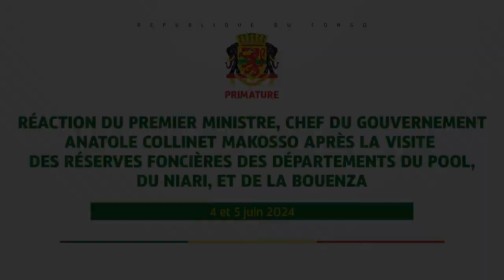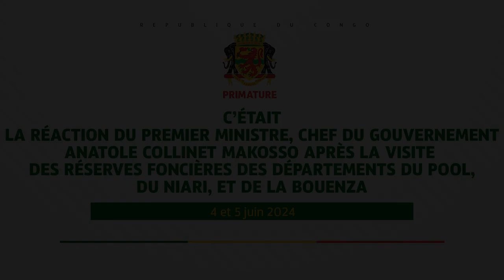LE PMCG EN VISITE DANS LES DÉPARTEMENTS DU POOL, DU NIARI ET DE LA BOUENZA / SUJET